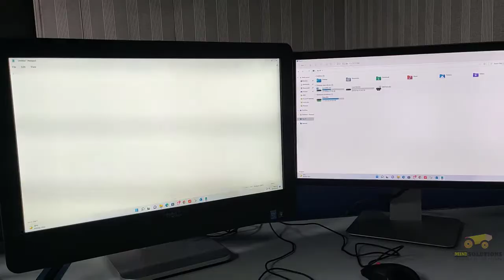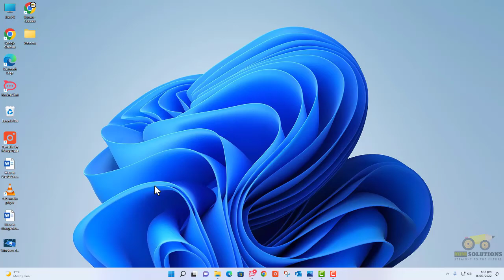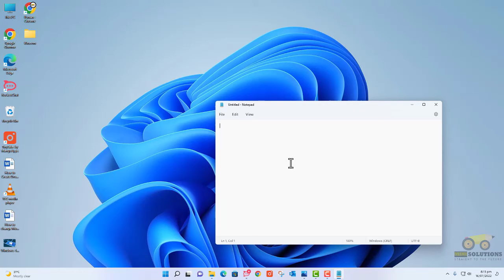How to fix Num keys are not working in Windows 11|Urdu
Mostly this issue happens on a new installation of Windows 11 on my first installation of windows 11 num keys are not working I try different ways to fix this issue, and eventually, I found the most straightforward way to fix the num key, and now the keys are working fine so sharing  this video so please hit subscribe and like button